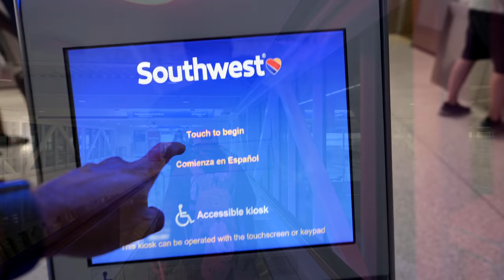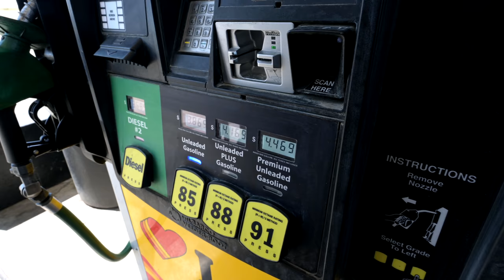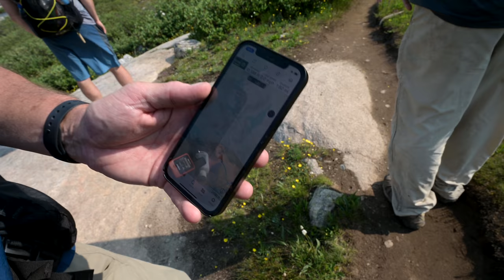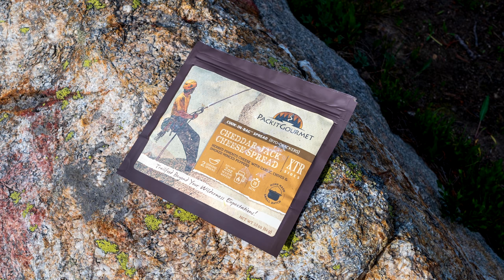Wind River Range (Wyoming) Backpacking - July 2021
For the fifth trip of the 2021 season we returned to the Wind River Range in Wyoming to do a hike very similar to the hike Carl and I did in the Winds in September 2019, with one notable difference - an added day hike up to the magnificent Titcomb Basin.

Carl and I have always regretted that we didn't make it up to the Basin on our 2019 Winds hike, and when we were talking to Travis about a 2021 western US trip it didn't take much convincing to come to a consensus that a return to the Winds, and the Titcomb Basin this time, was the hike we would do. My son, Christian, was also available and eager to join us, and Jeremy (YouTube channel 'All Things Outdoors') from the 2020 Adirondack hike rounded out the team.

As we did in 2019 this year's trip was a 3-day, 30-mile hike that took us back to the spectacular Island Lake / Titcomb Basin area, with the addition this time of a 7-mile out and back day hike to the Basin on day #3. This section of the Winds offers truly breathtaking scenery reminiscent of what you find in Glacier National Park and the Sierra Nevada of California. Beautiful alpine lakes and granite mountains that rise sharply from the surrounding terrain.

The weather was absolutely perfect. Highs in the 70's, lows in the 30's/40's with clear, deep blue skies for the entire hike. We did get some smoke from western US forest fires rolling in while we camped at Island Lake, but it didn't really impact our experience or the views we had (it got much worse in the days after our hike).

For those who have watched my other videos this one is done in the same style – an hour in length, intended to bring the audience along for the 'ride', and with a still picture slide show with music at the end. If you just have a few minutes skip to the end and enjoy the pictures.

Equipment / Gear List:

Still and Video Camera: Nikon Z6
Lens: Nikkor 24mm f1.8 Z-mount lens
Tripod: Sirui T-025X carbon fiber tripod
Camera shoulder clip: Peak Designs Capture clip system
Video Editing Software: Vegas Pro 16
Pack: Zpacks Arc Blast 55L
Tent: Zpacks Triplex
Sleeping Bag: Zpacks 20degF Sleeping Bag
Sleeping Pad: Therm-A-Rest NeoAir X-Therm
Sleeping Pad: Therm-A-Rest NeoAir XLite
Pillow: Exped Air Pillow UL
Stove: JetBoil Flash
Stove: MSR PocketRocket 2
Pot: MSR Titan titanium 0.9L kettle
Headlamp: Black Diamond Spot
Buff: Merino wool Buff
Recharging Battery: Anker 3500mAH ‘lipstick’ charger
Camp Chair: Helonix Chair Zero
Camp Shoes: Xero Shoes Z-Trek
Wet Wipes: Survivorware Wet Wipes